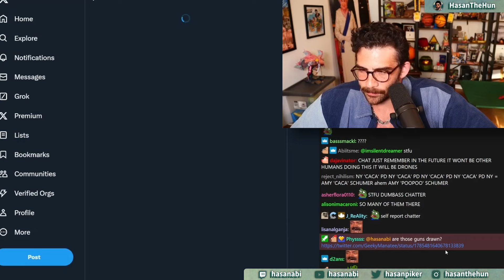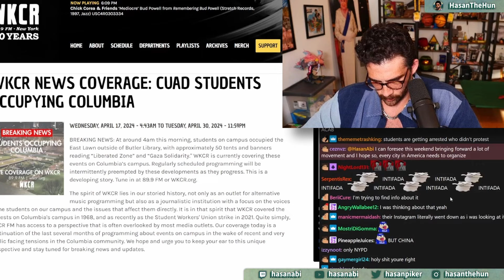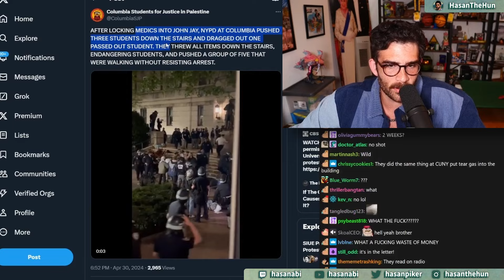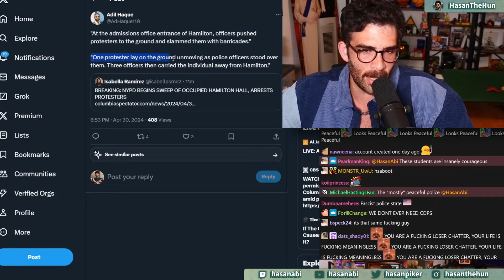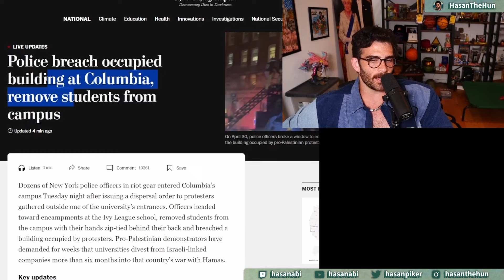Cops BRUTALLY Arrest Student Protestors | HasanAbi reacts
Hasan reacts to the developing situation at Columbia University, where NYPD is brutally and forcibly removing student activists protesting the war in Gaza.

All the scripting, editing, and thumbnails are done by me using various programs (DaVinci Resolve, Adobe Photoshop, After Effects, etc.). All contextual information, sources, visual graphics, audio effects, and sound bites used in my videos are to enhance the viewing experience.

Hasan Piker is a Turkish-American political commentator, Twitch streamer, and progressive activist. He gained prominence for his online political commentary, particularly on Twitch, where he streams under the username "hasanabi." Piker is known for his progressive viewpoints on various socio-political issues such as economic inequality, healthcare, and foreign policy. He has a significant following on various social media platforms, where he engages with his audience on current events and political analysis. Piker's content often focuses on criticizing conservative viewpoints and advocating for progressive policies.